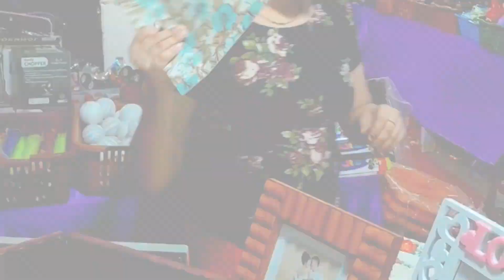ತುಂಬಾ curiosity ಇಂದ ಹೋದೆ ಅಲ್ಲಿ ಹೋದ್ಮೇಲೆ ಗೊತ್ತಾಯ್ತು/ ಚೀಪ್/ತಿನ್ನಲ್ಲ ಅನ್ನೋರ್ ಕೂಡ ಚಪ್ಪರಿಸಿಕೊಂಡು ತಿಂತಿರಾ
. ಹಲೋ ಫ್ರೆಂಡ್ಸ್ ಈ ವಿಡಿಯೋದಲ್ಲಿ ತುಂಬಾ ಚೀಪ್ ಅಂಡ್ ಬೆಸ್ಟ್ ಆಗಿ ಎಲ್ಲಿ ಹೋದರು ನಿಮಗೆ ಒಳ್ಳೆ ಕ್ವಾಲಿಟಿ ವಸ್ತುಗಳು ಸಿಗುತ್ತೆ ಅಂತ ತಿಳಿಸಿಕೊಟ್ಟಿದ್ದೇನೆ ಹಾಗೆ ಯಾರು ತಿನ್ನಲ್ಲ ಅಂತ ಅಂತಿರೋ ಅಂತರ್ ಕೂಡ ಈ ರೀತಿ ಟ್ರೈ ಮಾಡಿ ತಿನ್ನೋದ್ರಿಂದ ನೀವು ಕೂಡ ಬಾಯಿ ಚಪ್ಪರ್ಸ್ಕೊಂಡ್ ತಿಂತೀರಾ ಈ ರೀತಿ ಒಮ್ಮೆ ಟ್ರೈ ಮಾಡಿ ಹಾಗಲಕಾಯಿ ಪಲ್ಯ ಈ ವಿಡಿಯೋ ಇಷ್ಟ ಆದ್ರೆ ಲೈಕ್ ಮಾಡಿ ಶೇರ್ ಮಾಡಿ ಹಾಗೆ ಕಮೆಂಟ್ ಮಾಡಿ ಹಾಗೆ ನನ್ನ ಚಾನೆಲ್ ಗೆ ಸಬ್ಸ್ಕ್ರೈಬ್ ಮಾಡಿ